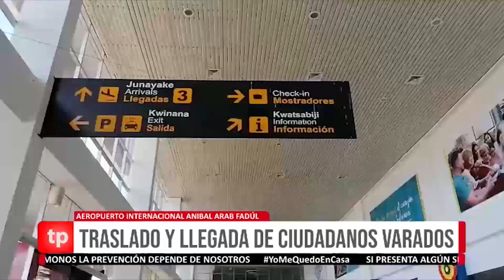Alrededor de 100 ciudadanos varados en el departamento fueron traslados a sus lugares de origen